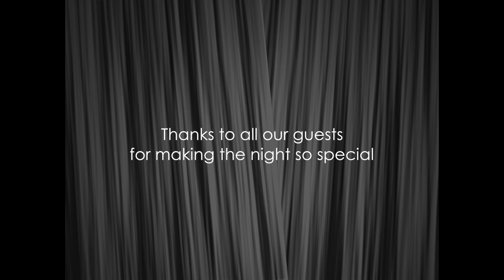The Ascot Summer Ball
The Purplex Marketing team enjoyed a fabulous evening as their parent company The Ascot Group held its Summer Ball. It was a celebration of the amazing year the whole group has had as well as its 13th anniversary.